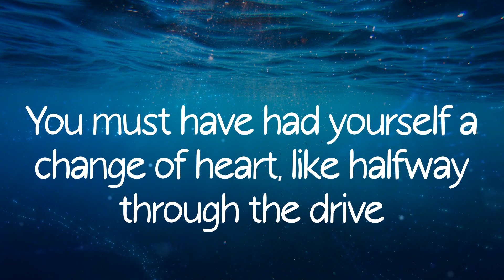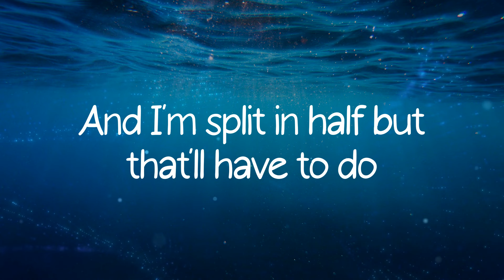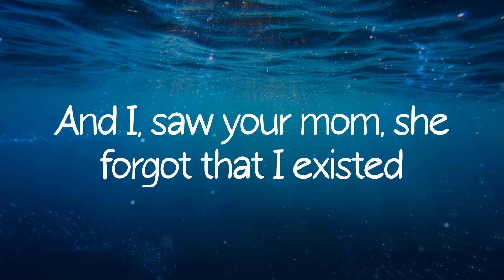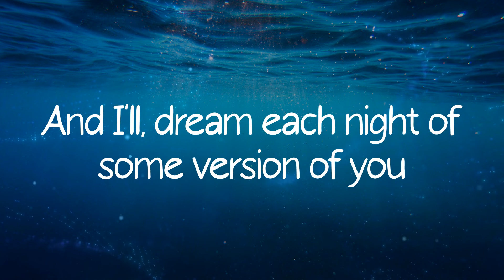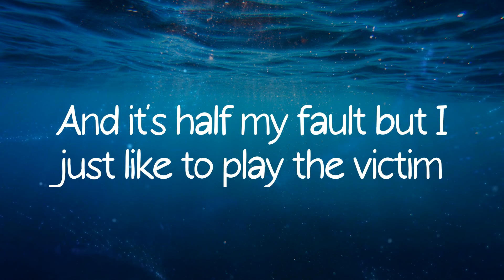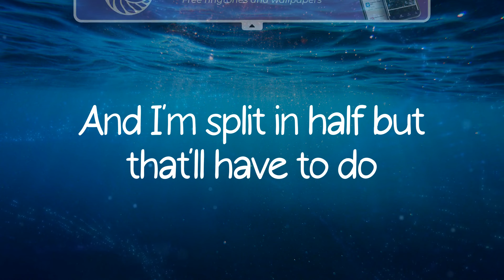Noah Kahan - Stick Season (Lyrics)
Lyrics Stick Season - Noah Kahan

Stick Season - Noah Kahan lyrics:
Memories are something even smoking weed does not replace